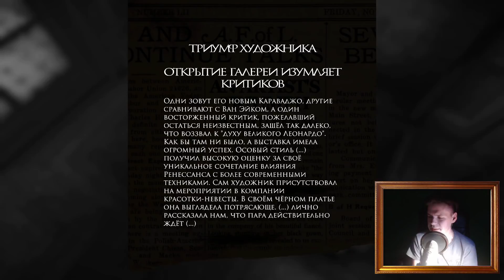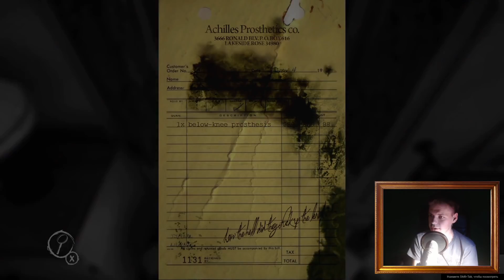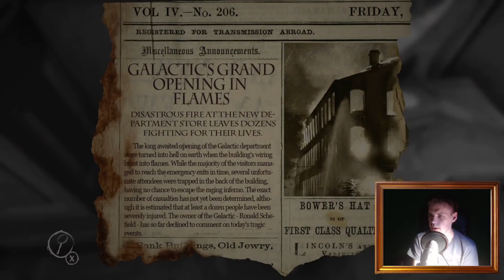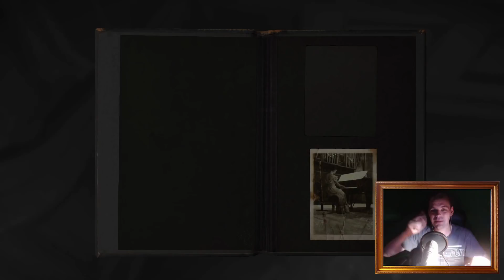ЧОКНУТЫЙ ХУДОЖНИК И КУСКИ КОЖИ (ЧАСТЬ 1) || LAYERS OF FEAR